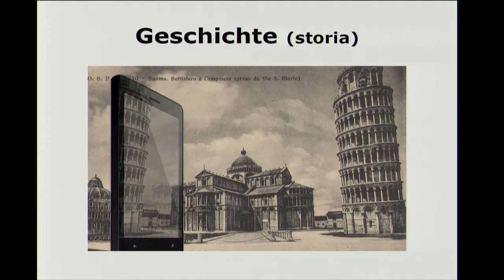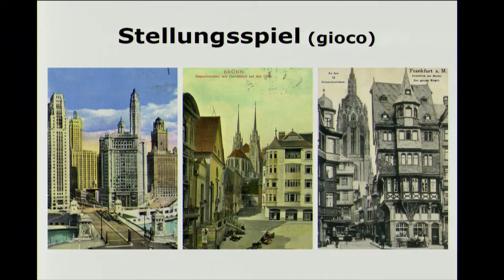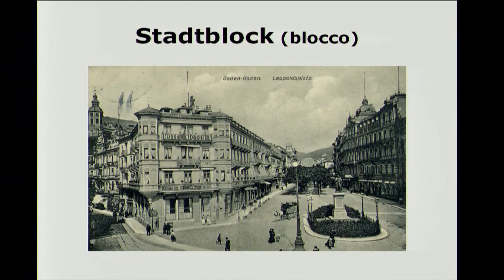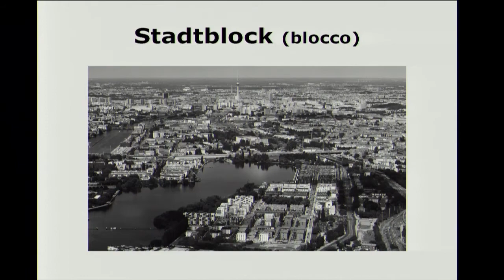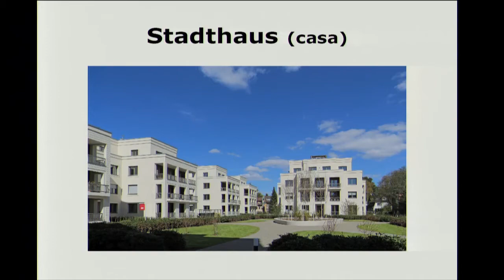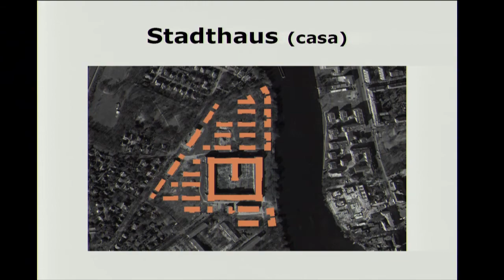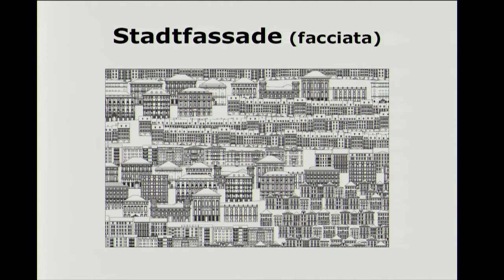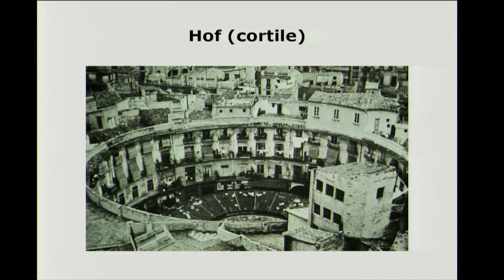Brenner K. T. (Archilectures)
Città, Strada, Casa - Hotel Leipzigerstraße

Intervento di Klaus Theo Brenner (Potsdam School of Architecture) per il ciclo Archilectures - Lezioni di architettura